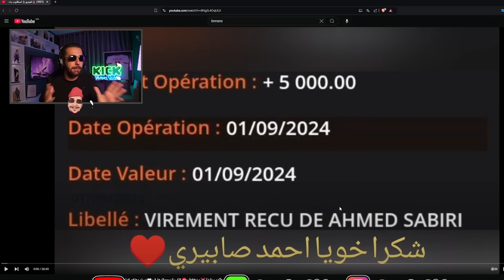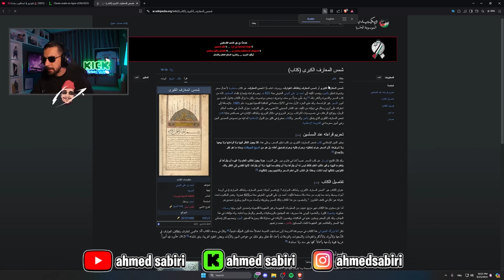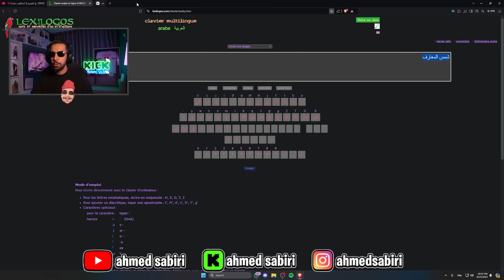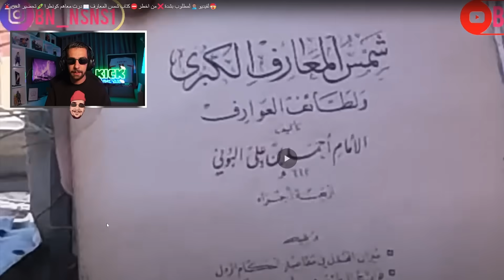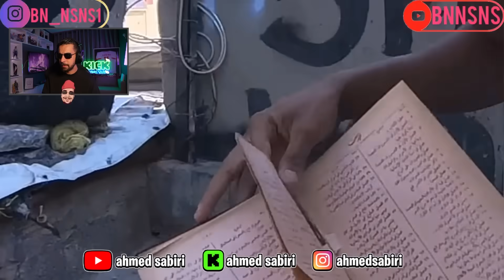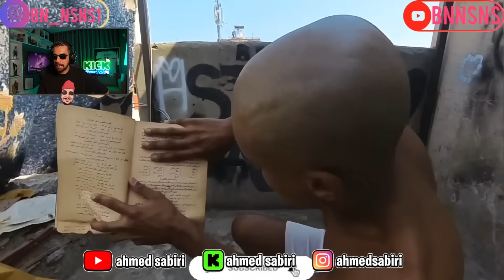Ahmedsabiri Reaction Bnsns -بنسنس قرا كتاب شمس المعارف أو بيدير استحضار الجن 😨😱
Live f Kick Koula nhar m3a 22.00 h derbou follow lets goooo